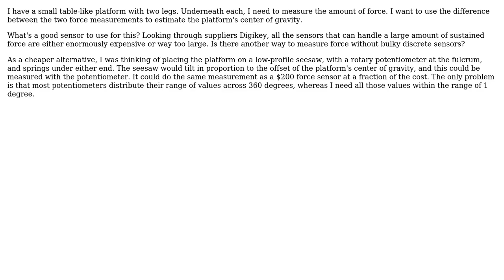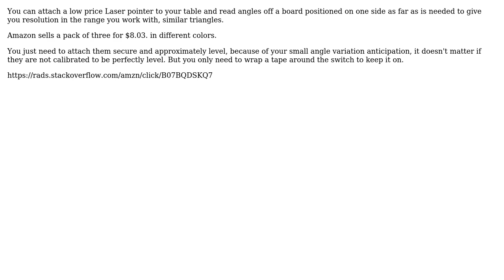Engineering: High impact force sensor? (2 Solutions!!)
Engineering: High impact force sensor?

With thanks & praise to God, and with thanks to the many people who have made this project possible! | Content (except music & images) licensed under CC BY-SA | Music | Images & others | With thanks to user niels nielsen user kamran user Cerin and the Stack Exchange Network Trademarks are property of their respective owners. You are responsible for your own actions.